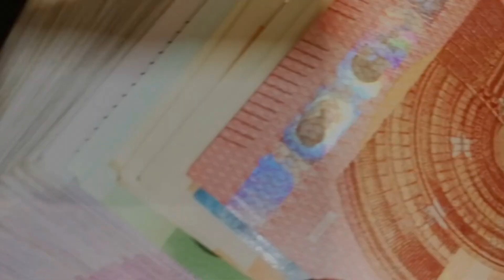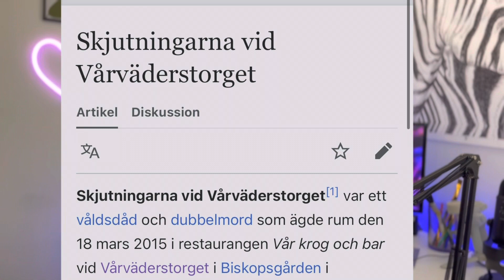DILALKA SOMALIDA SWEDEN 🇸🇪